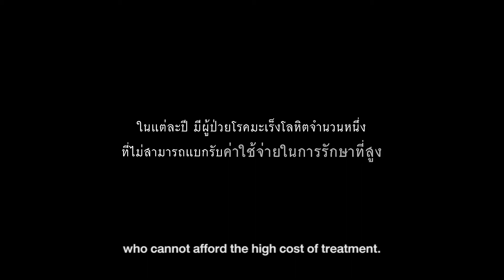BROTHER RUN&SHARE 3MIN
บริษัท บราเดอร์ คอมเมอร์เชี่ยล (ประเทศไทย) จำกัด ตระหนักถึงความร้ายแรงของโรคมะเร็ง ซึ่งเป็นเป็นโรคที่นำมาซึ่งการสูญเสียของชีวิต ตลอดจนทรัพย์สินที่ต้องใช้จ่ายในการรักษาที่ตามมาอย่างมาก กิจกรรม “Brother Run & Share…บราเดอร์ วิ่งฝันปันน้ำใจ เพื่อผู้ป่วยโรคมะเร็ง" จัดมาอย่างต่อเนื่องโดยมีวัตถุประสงค์เพื่อนำรายได้จากการจัดกิจกรรมครั้งนี้ช่วยเหลือการรักษาผู้ป่วยโรคมะเร็ง โดยเฉพาะผู้ป่วยมะเร็งที่ยากไร้ โดยจะจัดขึ้นใน วันอาทิตย์ที่ 28 มกราคม 2561 ณ สะพานพระราม 8 รายได้จากการจัดกิจกรรมโดยไม่หักค่าใช้จ่าย บริจาคให้มูลนิธิรามาธิบดี กองทุนมะเร็งโลหิตวิทยาผู้ใหญ่ โรงพยาบาลรามาธิบดี

สามารถสมัครเข้าร่วมวิ่งมินิมาราธอน ผ่านระบบออนไลน์ได้ที่

ร่วมสมทบทุนบริจาคได้ที่ ธนาคารกรุงเทพ สาขาถนนพระราม9
ชื่อบัญชี บราเดอร์ คอมเมอร์เชี่ยล (ประเทศไทย) จำกัด
ประเภทบัญชีกระแสรายวัน เลขที่บัญชี 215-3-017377
รหัส BKKBTHBK

หรือสอบถามรายละเอียดเพิ่มเติมได้ที่ และ Facebook Brother(Thailand)